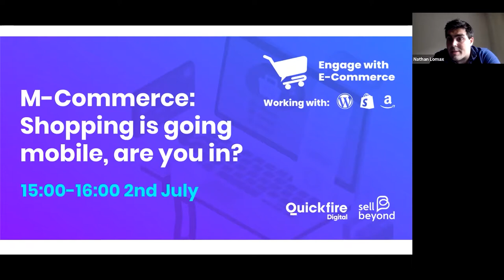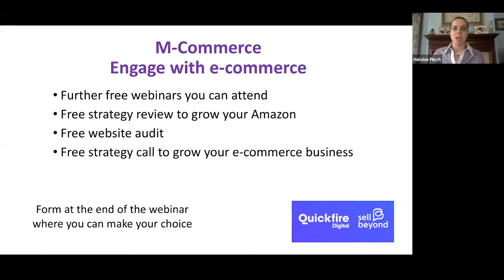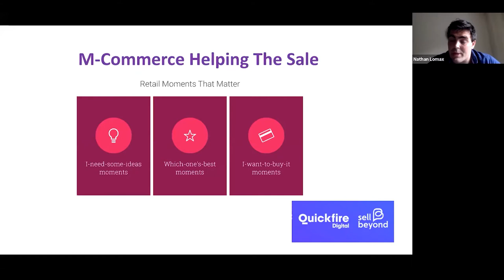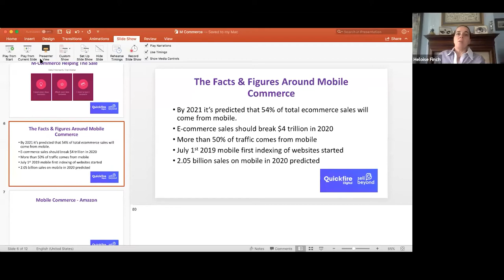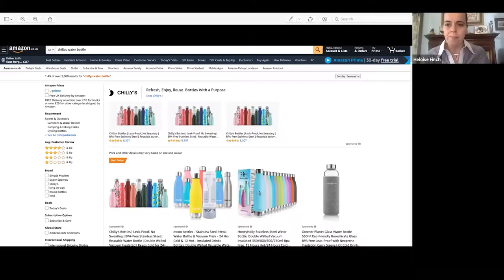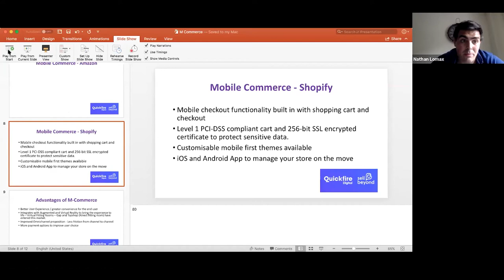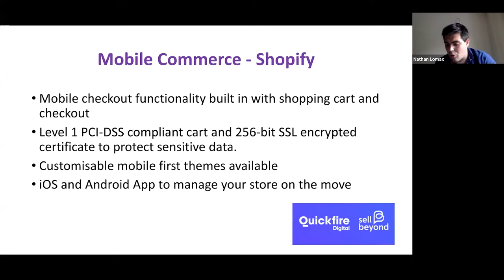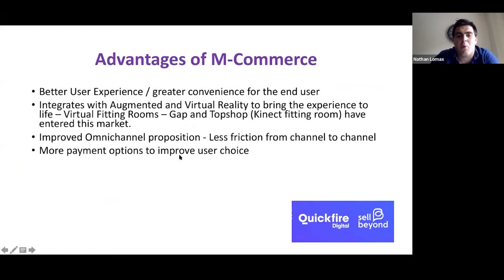5 reasons why your retail business needs to be M-commerce ready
Your customer identifies a thing they need - a micro intent - and they begin to comb through solutions for their 'I need' moments. It's likely shoppers will begin this research on their phone, flitting through pages on their mobile for information surrounding your products. Sounds like you need a tailored mobile user-experience, right?

While Amazon is a rigid format and a difficult to personalise e-commerce platform, there are many ways you can optimise your Amazon product listings so they improve the user experience for mobile users which will get your products sold and your customers' problems solved.

Sell Beyond founder Heloise Finch and guest Nathan Lomax dive in what’s so special about the mobile shopping experience, mobile e-commerce trends in 2020, how to optimise your Amazon content for mobile browsing and how to improve your website for mobile UX.

This video also covers what is m-commerce, why shoppers enjoy quick sales on their phone, how m-commerce helping the sale, why the landscape of shopping online is changing exponentially, how to approach your Amazon mobile-first and the pros and cons of mobile commerce.

For more info on how to optimise your listings, check out our videos below 👇👇

Heloise Finch is Founder of Sell Beyond, which offers a complete solution to driving profitable growth on Amazon - business, team and Seller/Vendor Central. Her expertise with Amazon builds on 15 years’ financial consulting and marketing experience, combined with a PhD in organisational behaviour from the University of Michigan.

BUILD A BETTER AMAZON BUSINESS WITH SELL BEYOND

If you are interested in learning more about Sell Beyond and how we can help you drive profitable growth on your Amazon Seller Central or Vendor Central business in the UK, EU and USA please take a look at the

Hope you enjoyed this video.  If you'd like to get more Amazon tips then use the playlist